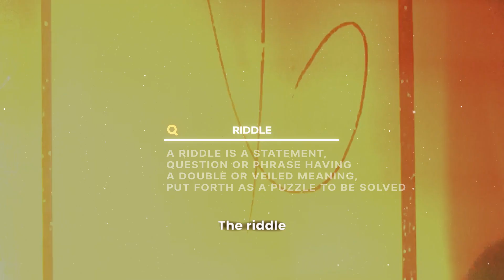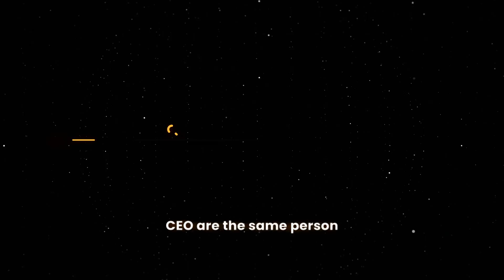mvjce womens day 1080p